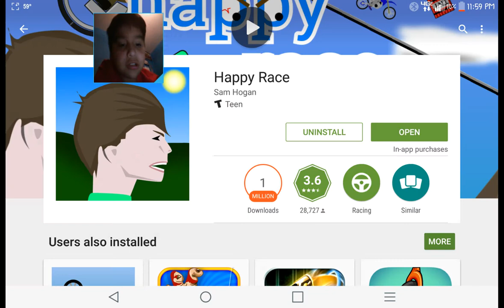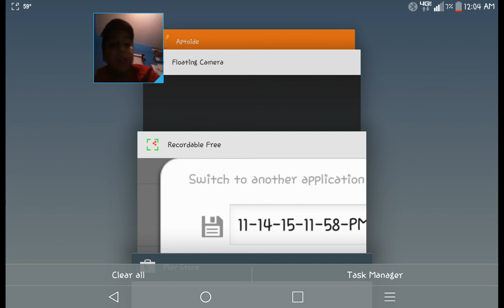Happy wheels part 2